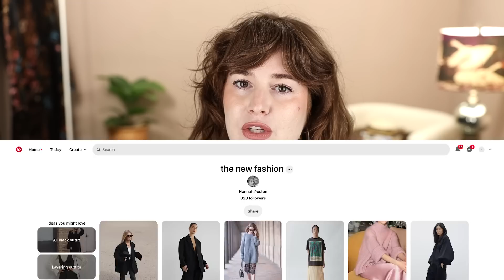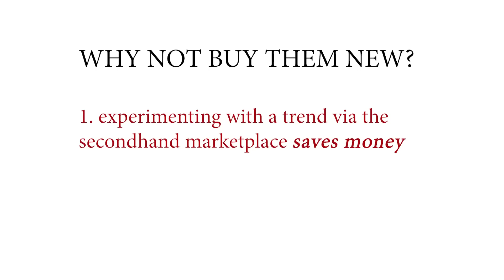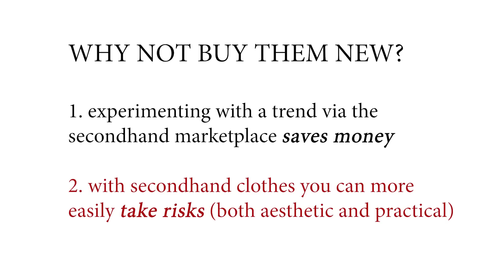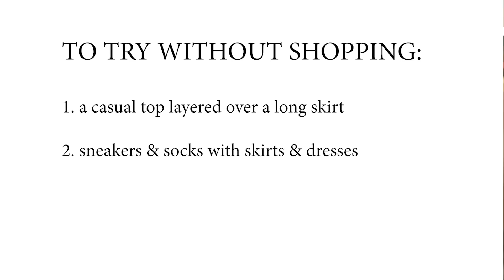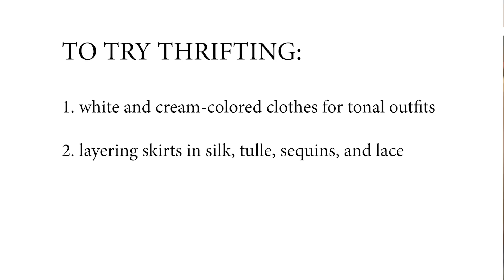HOW I REFRESH MY STYLE WITHOUT SPENDING A LOT OF MONEY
my necklace is by monica vinader (pr)

→ Gen See Arch Support Brow Powder Gel in Medium Brown 02

00:00 → INTRO
01:47 → LOOKS TO TRY WITHOUT SHOPPING
01:53 → CASUAL TOP & MAXI SKIRT
05:05 → SNEAKERS, SOCKS, & SKIRTS
06:59 → BLACK & WHITE
08:49 → GARMENTS TO THRIFT
09:51 → OVERSIZED WHITE AND CREAM CLOTHING
13:07 → LAYERING SKIRTS & DRESSES
16:42 → FINAL THOUGHTS

If you shop through my links and use my codes, my channel makes a commission. It's a great way to support me if there's something that you are happily planning to buy! But please remember to shop responsibly 🤍

$3 off of ISOTHRIVE Prebiotic Nectar (I swear by this stuff)

IF YOU ARE A BRAND REPRESENTATIVE AND YOU WOULD LIKE TO SEND ME PRODUCT TO REVIEW, please send an email about the product to .